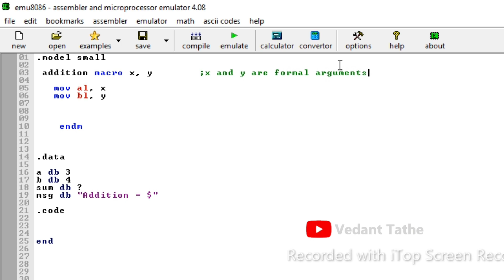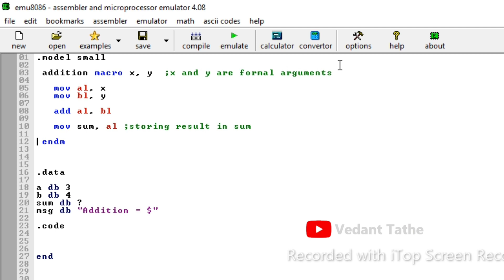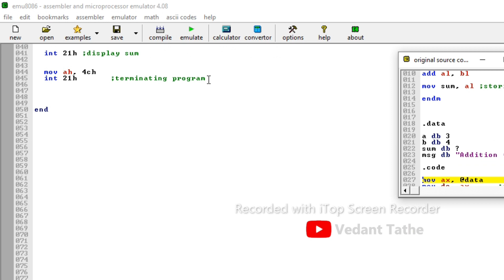Write a program to add two numbers using macro in assembly language |microprocessor, #8086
Title:- Write a program for addition of two numbers using macro in assembly language (8086), microprocessor, #8086

Hello, Guy's In this video I will Show you how to develop a program for addition using macro